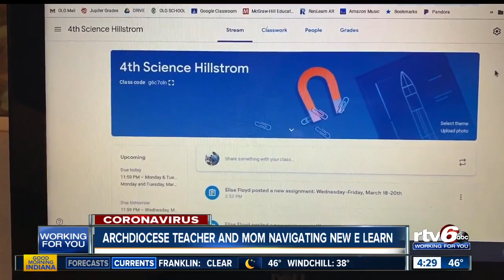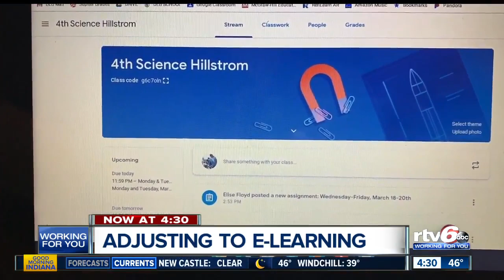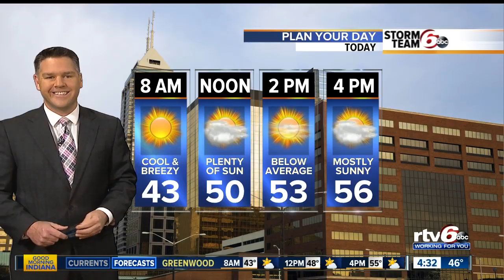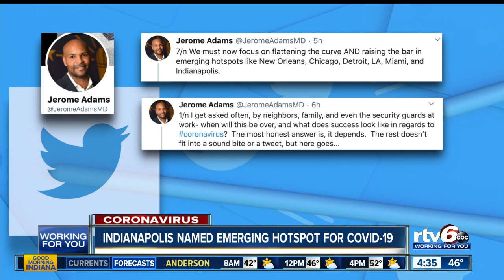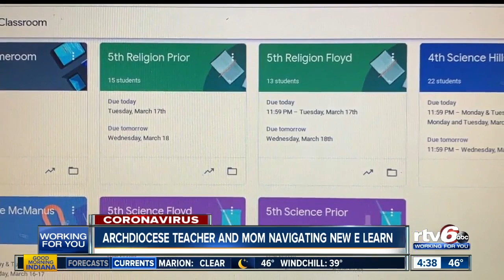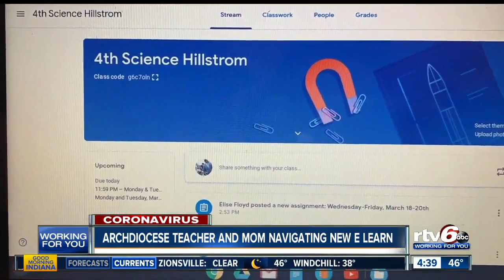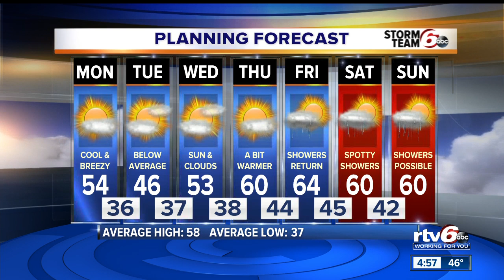Good Morning Indiana 4:30 a.m. | Monday, March 30, 2020